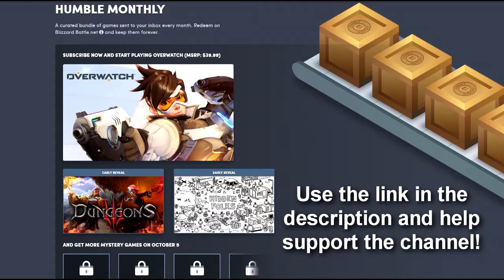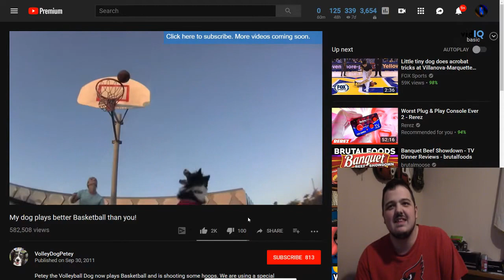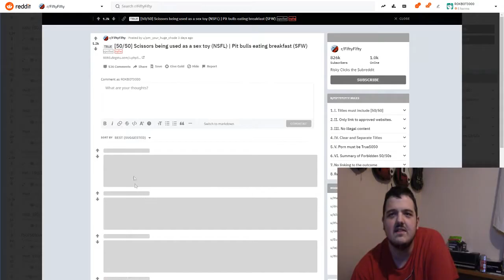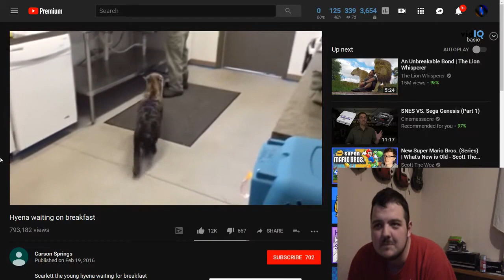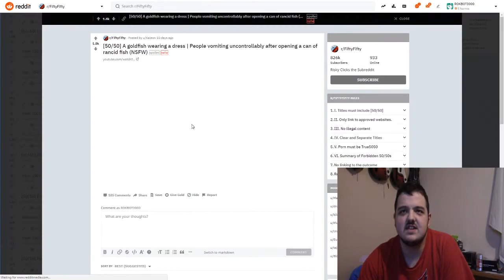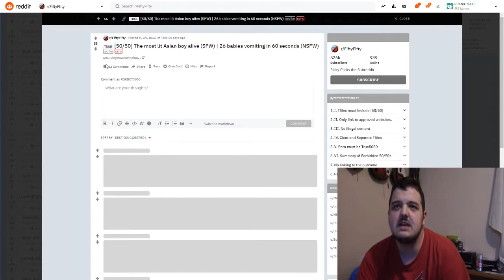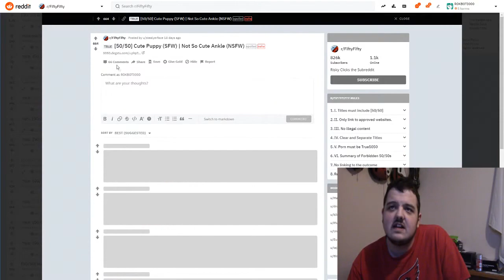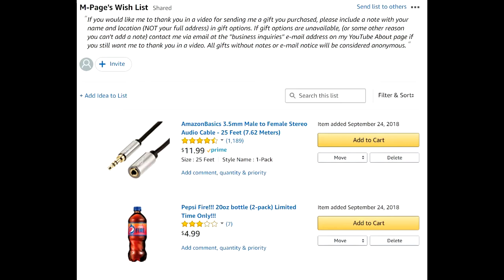I GO ON REDDIT AND MIGHT REGRET IT | M-Page Reacts to r/FiftyFifty (50/50 Challenge)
This video may disturb you. Do not watch this video while eating. Seriously.

Amazonsmile Wish List (Now with cheaper items!)

Creative Commons Track Used:
"Meatball Parade"